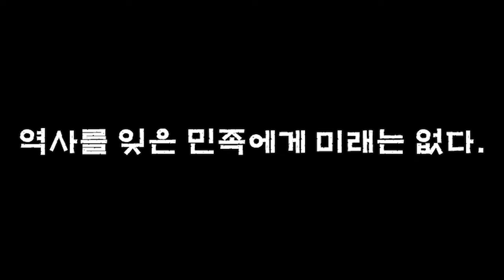유신(3부), "대한민국 정치 검사들의 Role Model 탄생"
우리가 잘 알고있지만 모르는 "10월 유신"를 통해
국가의 주인 국민들이 이임한 권력을
박정희 대통령이 어떻게 남용했고,
그 주변에서 자신들의 입신양명을 위해 얼마나 많은 자들이 동조했는지
그리고 이들로 인해
국민들은 독재를 겪으며 얼마나 자유가 억압된 삶을 보냈는지에 대해서
감사합니다⭐